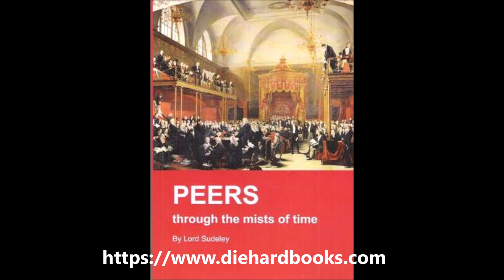Lord Sudeley on his new book: 'Peers Through The Mists Of Time'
Traditional Britain Group President Lord Sudeley discusses his own family heritage and that of the country in introducing his new book that argues for the importance of including the hereditary principle in our system of governance.